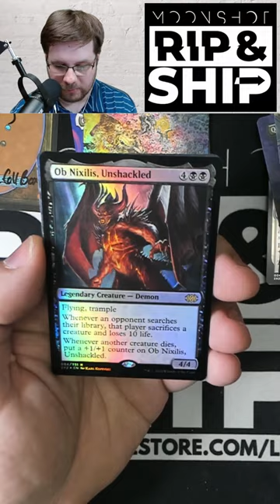What Gifts Hide Inside? Double Masters 2022 Collector Booster Pack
In today's pack opening I crack a Magic: The Gathering Double Masters 2022 collector booster pack.